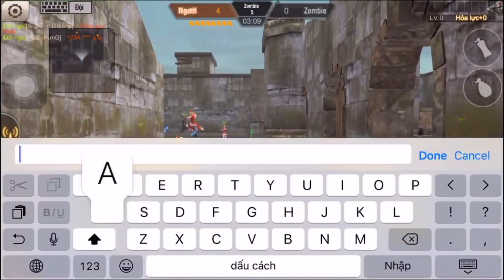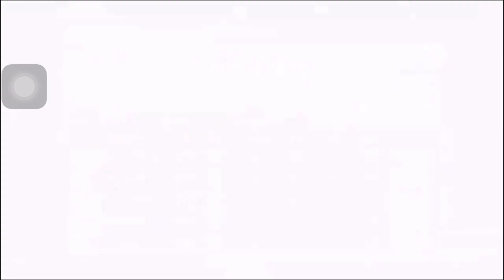Tập Kích - Fire Dragon M38 Đồ Sát. Kỉ Lục 1500 KILL Zombie | Phúc Xấu Trai✔️